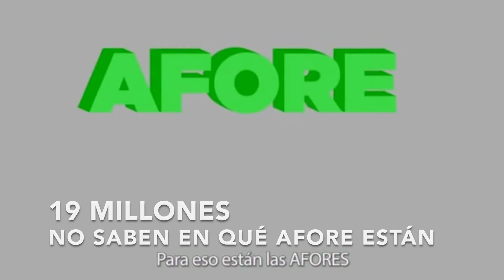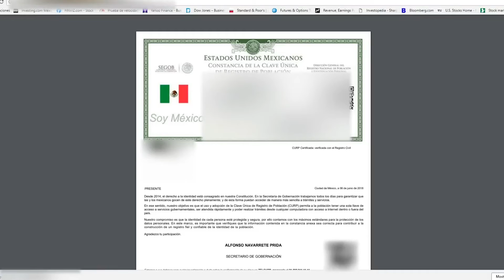19 millones de trabajadores no saben en qué afore se encuentran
En 2030 habrá muchos más adultos mayores por cada trabajador en activo que en 1997